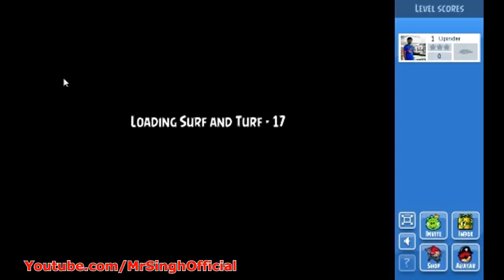Angry birds Facebook HD- Surf and Turf Level 17 Walkthrough Angry birds Facebook Surf and Turf 17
Angry birds Facebook - Surf and Turf
Angry birds Facebook HD- Surf and Turf Level 17
Surf and Turf is an episode created first for Angry Birds Facebook and then the app.It was released when the app was launched on February 14, 2012. The episode originally consisted of 15 levels at launch, but an additional 30 levels were added, the first 15 when the app was updated on February 29, 2012, and the rest in the March 29, 2012 update.angry birds facebook surf and turf has 45 levels.for more Angry Birds walkthroughs, news, user submitted strategies, and interactive leaderboards! please subscribe.
Angry Birds Facebook Surf and Turf Walkthrough
HD Walkthrough
Devices: iPad, iPhone, iPod, PC, Mac, Facebook.